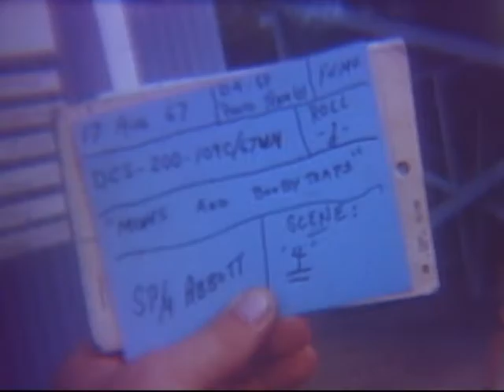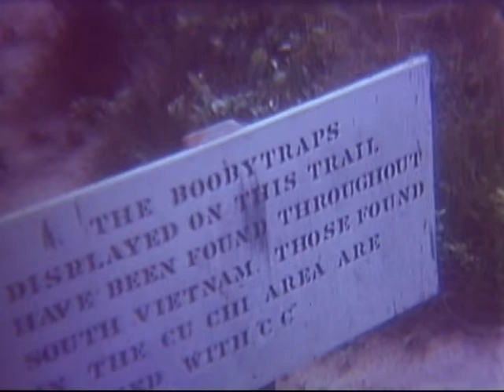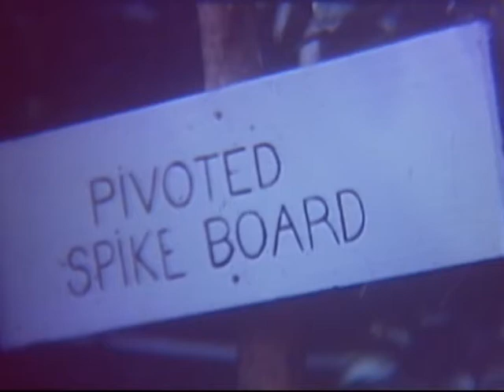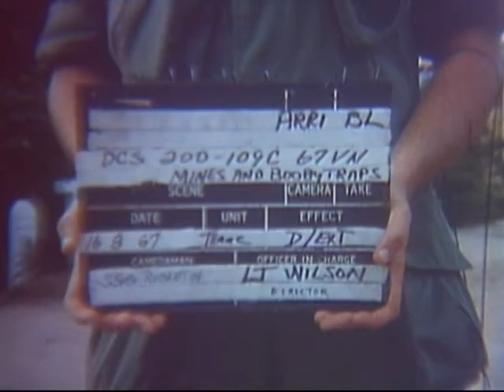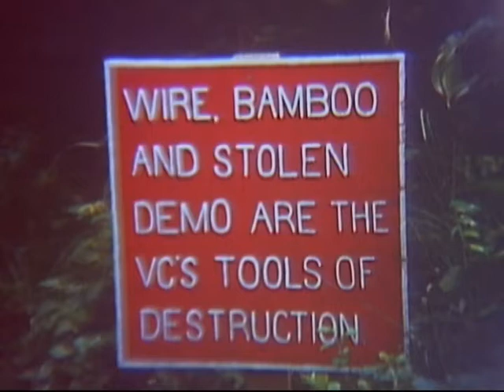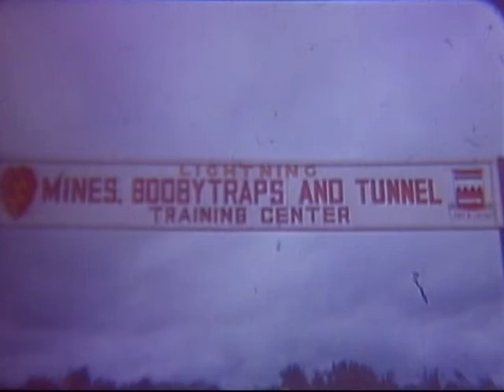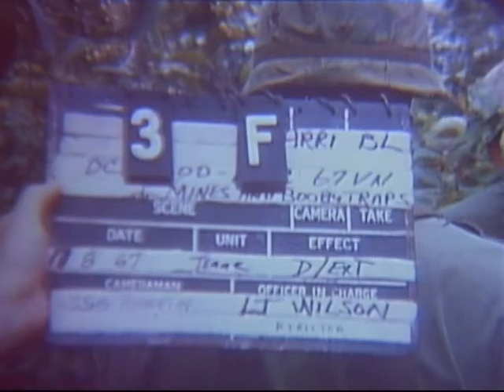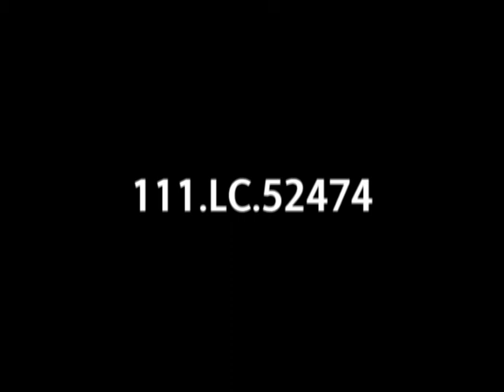MINES AND BOOBY TRAP COURSE, CU CHI, SOUTH VIETNAM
MINES AND BOOBY TRAP COURSE, CU CHI, SOUTH VIETNAM - DVD Copied by John T. Williams - National Archives and Records Administration 1967 - ARC Identifier 31749 / Local Identifier 111-LC-52474 - Department of Defense. Department of the Army. Office of the Deputy Chief of Staff for Operations. U.S. Army Audiovisual Center. (ca. 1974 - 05/15/1984). Instructor showing students booby traps. Soldiers are briefed before entering course. Students enter the course. VS, instructor talking to students seated in stand. CUs, booby traps and mines laid out on table. Instructor with class. Vietcong weapon is passed through the class. Student enters booby trap display area. CUs, various types of punji traps. Students exits from display area. Signs in display area. MS, mock cemetery. CU, gravestone inscribed : "Could This Be You." Explosion by sign "Boobytrap." Board listing VIP casualties headed by Gen. William C. Westmoreland. Sign at entrance to course area. Officer describes purpose of the school. Students going thru the course. Instructor explains one of the traps to the students. Students continue along trail of the course. Instructor explains another trap to the students. MS, mock grave marker with smoke billowing around it.  Zoom in on word: "Yours".